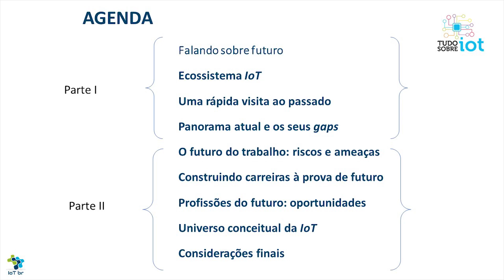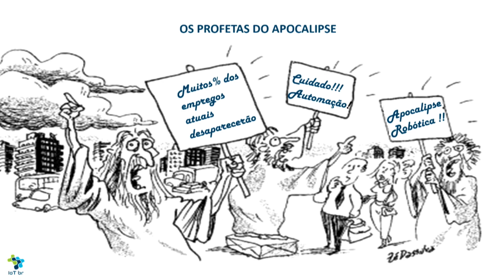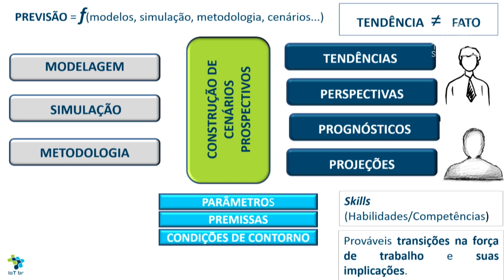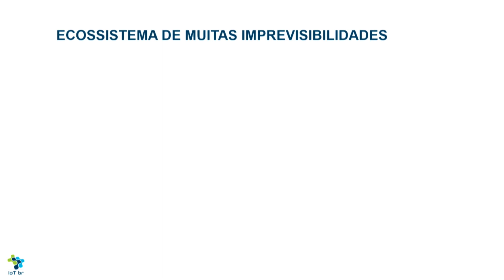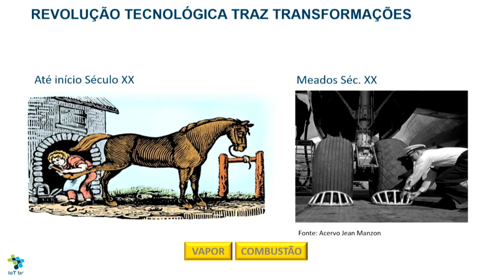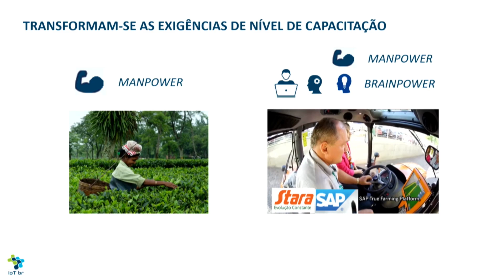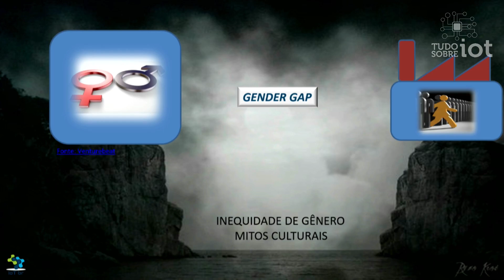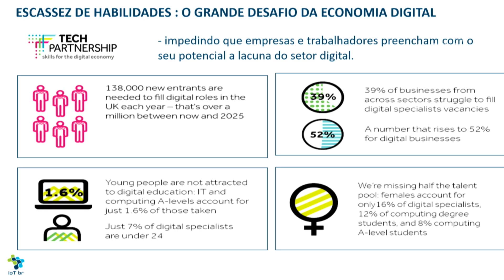IoT e novas profissões: capacitação profissional para o futuro PARTE 1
Por Professor Dr. Lourival José Passos Moreira

Agenda:
✔️ Falando sobre futuro
✔️ Ecossistema IoT
✔️ Uma rápida visita ao passado
✔️ Panorama atual e os seus gaps
✔️ O futuro do trabalho: riscos e ameaças
✔️ Construindo carreiras à prova de futuro
✔️ Profissões do futuro: oportunidades
✔️ Universo conceitual da IoT
✔️ Considerações finais